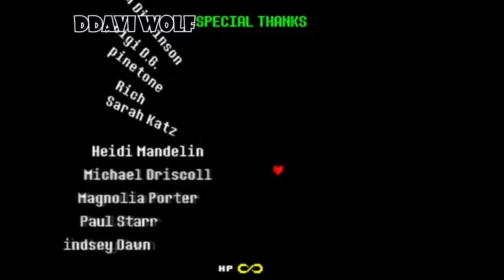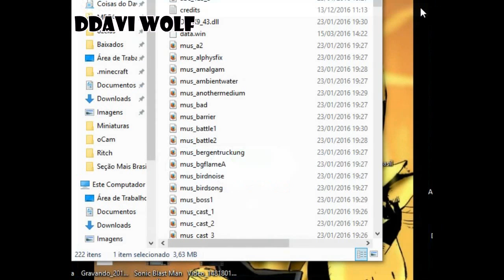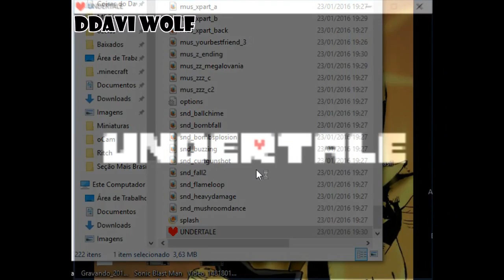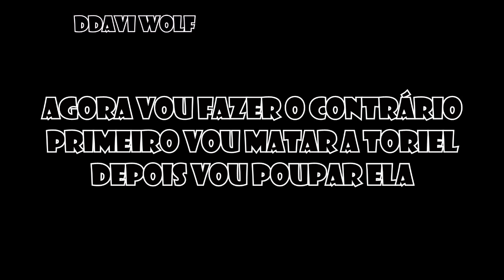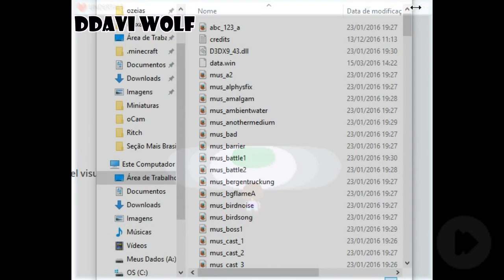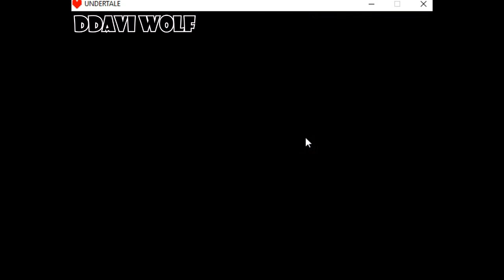Undertale Easter Eggs PT BR - Parte 3 (Toriel)